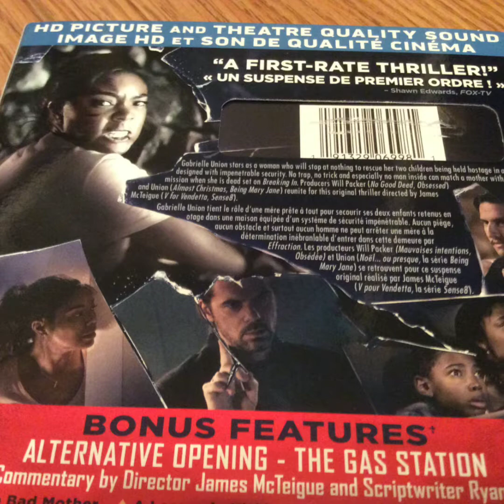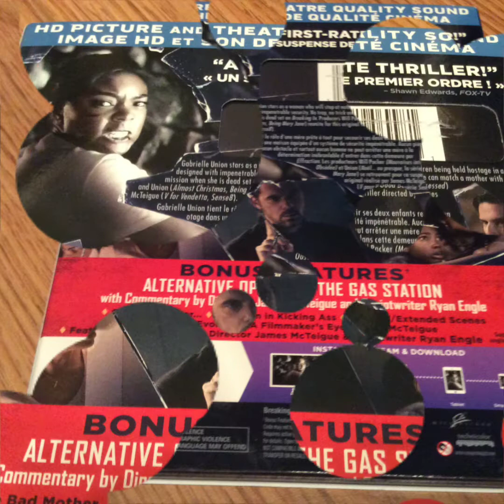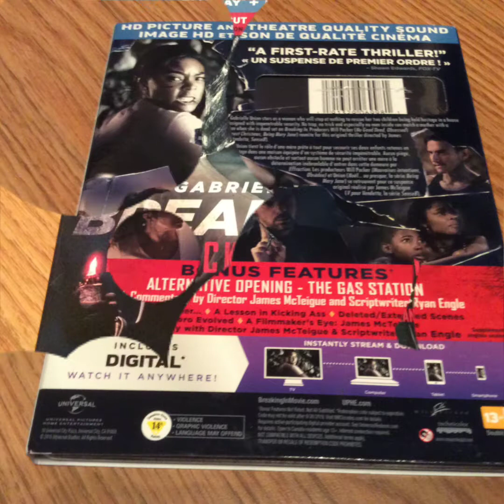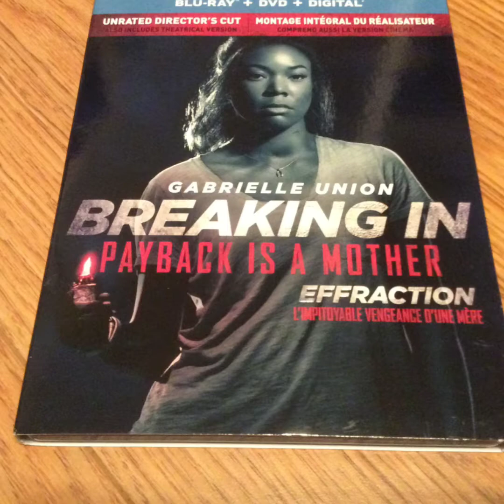Critique du film Breaking In (Effraction) en combo Blu-ray/DVD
Critique du film Breaking In (Effraction) en combo Blu-ray/DVD, par Mia pour Réalisé par James McTeigue, il met en vedette Gabrielle Union, Billy Burke, Richard Cabral, Ajiona Alexus, Levi Meaden et Seth Carr. Distribué par Universal Pictures Home Entertainment, vous pouvez vous le procurer en magasin dès le 7 août 2018.

Shaun Russel est la mère célibataire d'une adolescente et d'un jeune garçon, Jasmine et Glover. Son père venant juste de mourir, celle-ci doit se rendre à son domicile pour tout préparer en vue de le vendre. Arrivée sur les lieux, elle constate que la maison est une vraie forteresse ; fenêtres incassables, paravents rétractables, caméras de surveillance. La totale! Alors qu'elle est dehors, Shaun est attaquée par-derrière. Elle réussit à blesser son agresseur et se dirige droit vers la maison. Malheureusement, ses enfants sont pris au piège par une bande de criminels. Impossible de pénétrer dans la maison. Les ravisseurs désirent récupérer une somme d'argent colossale cachée dans un coffre-fort dans la maison. Ils somment Shaun de rester tranquille sinon ils tueront sa progéniture. Mais ils ont oublié un détail, Shaun est une mère et une mère protège ses enfants par tous les moyens...